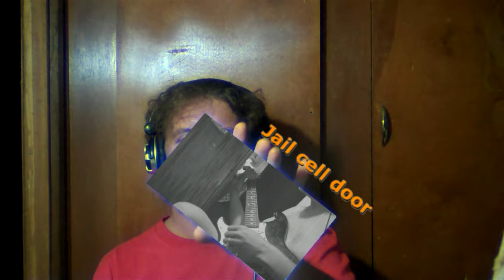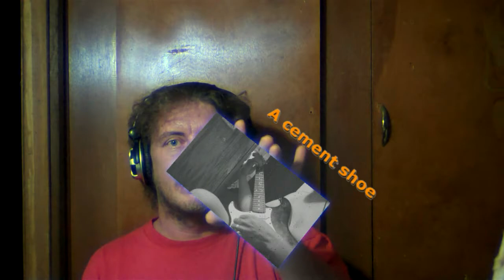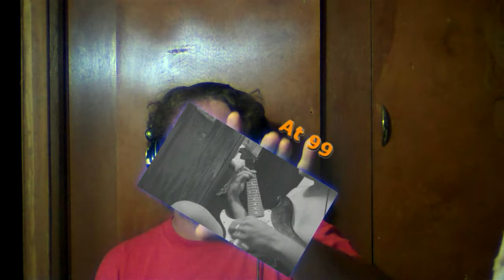Naked Bluesman Original! "Get my hands on you!"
Come join us in the chat!  We have tons of fun and talk about all kinds of crazy crap.  This video is harder than it looks :-) The 3-D motion track in Cinelerra...you just don't want to know what THAT took!  Anyways, enjoy and fun it's a cute little song and some pretty good special effects too.  Audio through Rackarack and Ardour...LINUX ROCKS!

Oh don't forget!  You can still buy my "Love Sucks" CD on Amazon!